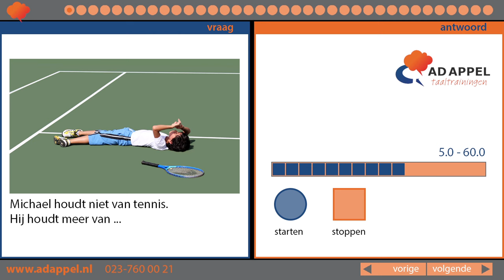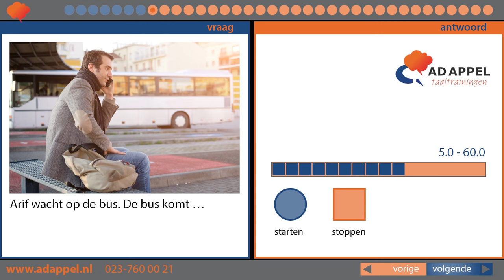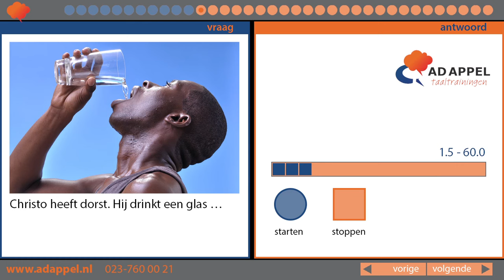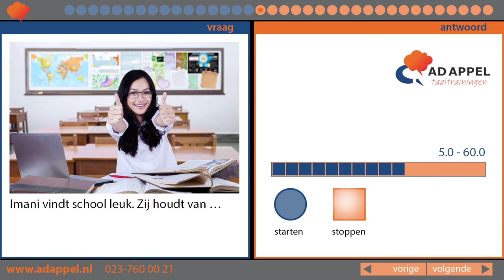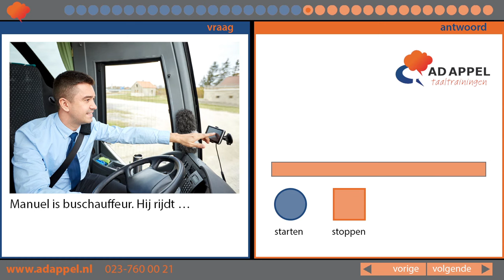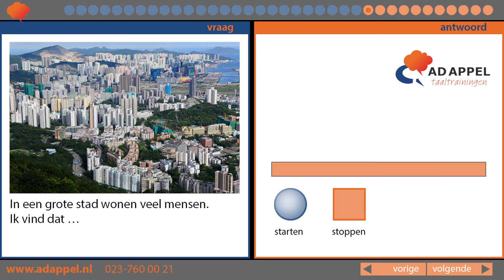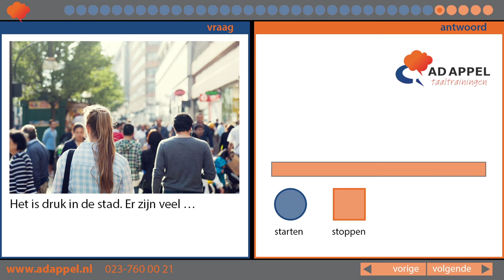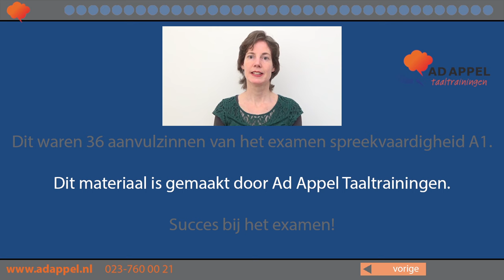Aanvulzinnen serie 1 - Spreekvaardigheid A1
Video's ter ondersteuning van studenten inburgering en anderen die Nederlands willen leren.